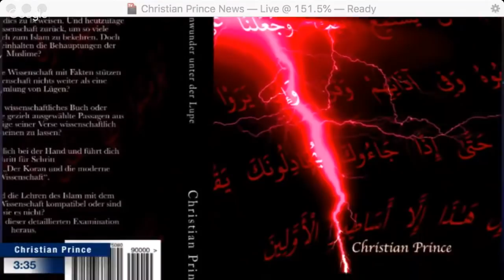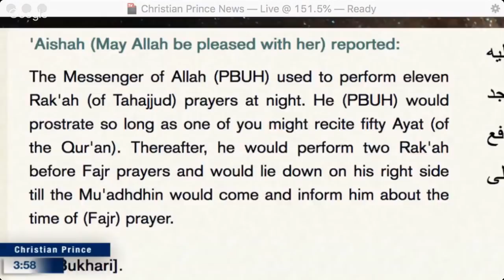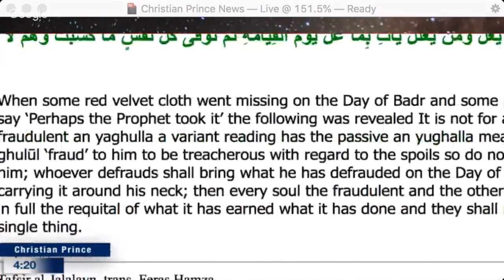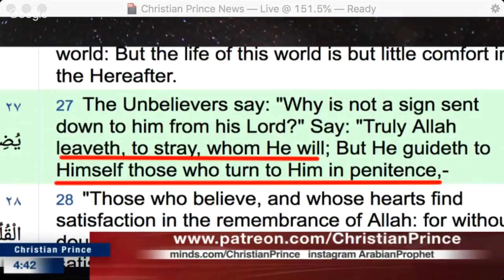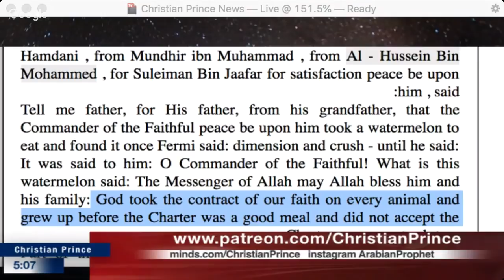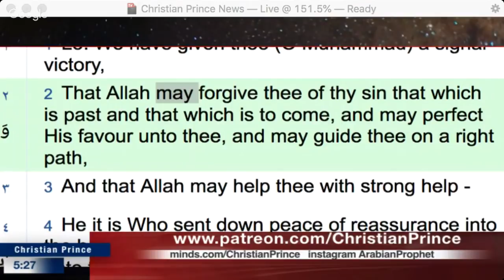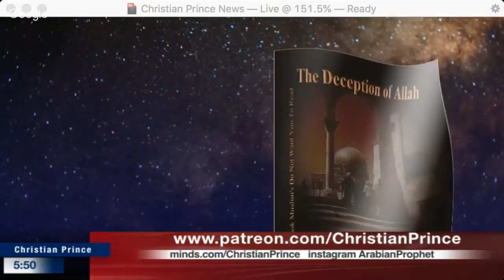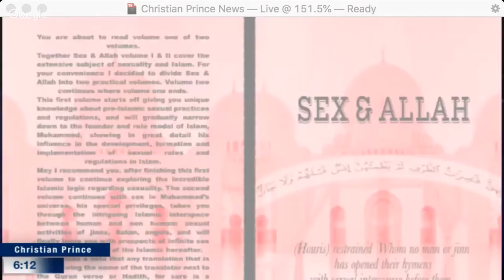I am Allah, Worship Me!